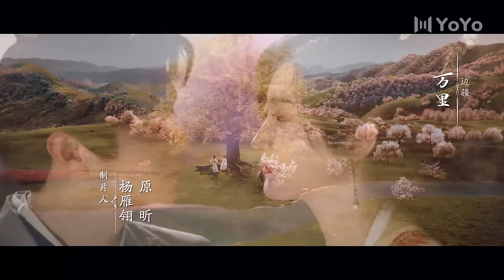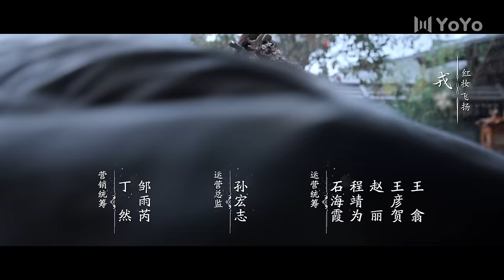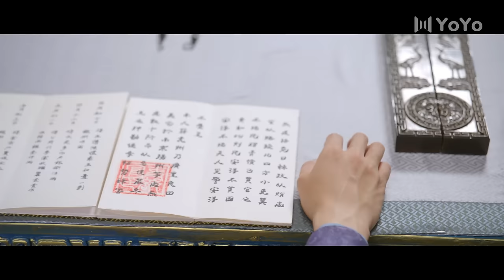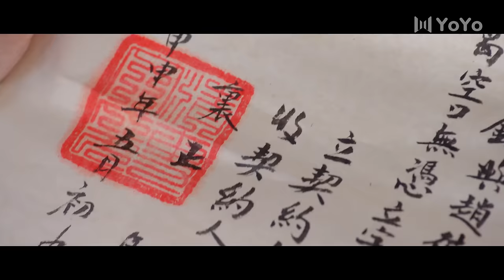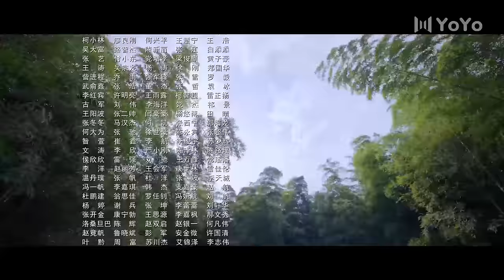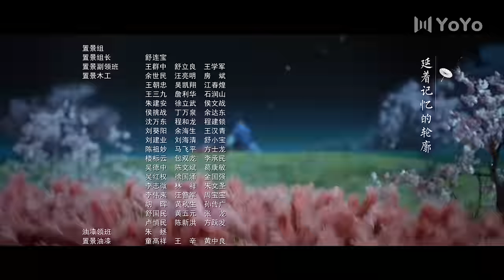ENG【FULL】EP36 乐游原Wonderland Of Love | 许凯Xu Kai＆景甜Jing Tian 樂遊原 许凯景甜 #1700